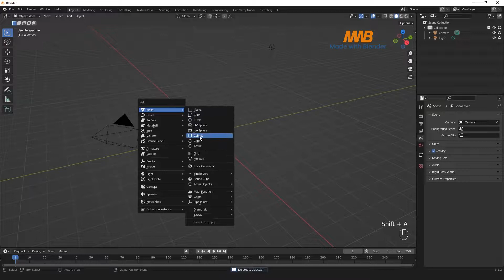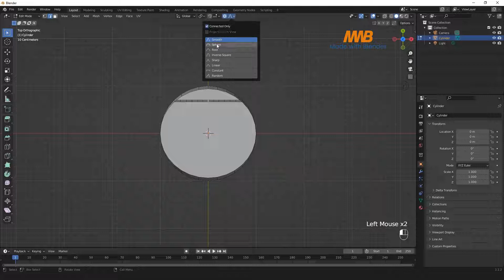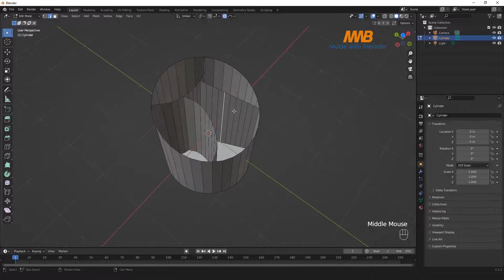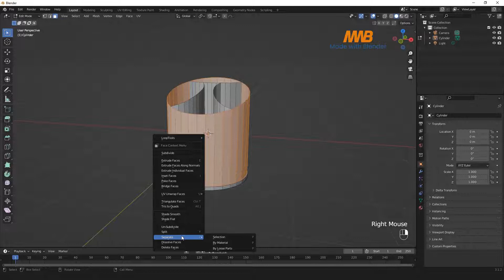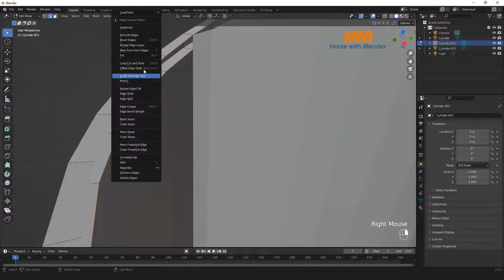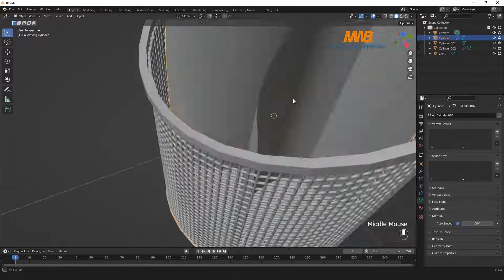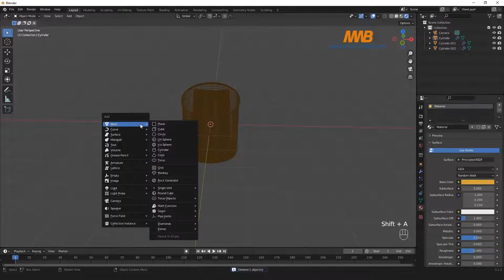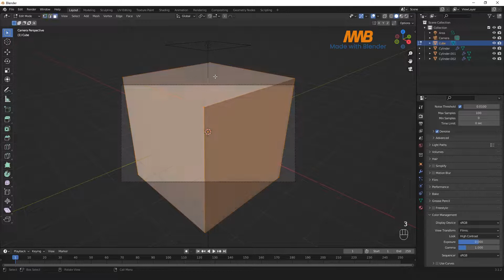Blender Modeling Tutorial | Pen Holder Stand Modeling and Rendering in Blender | Made With Blender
Hello everyone 'Made with Blender' YouTube channel Provides tutorials to teach you the easy way of 3d modeling in Blender.